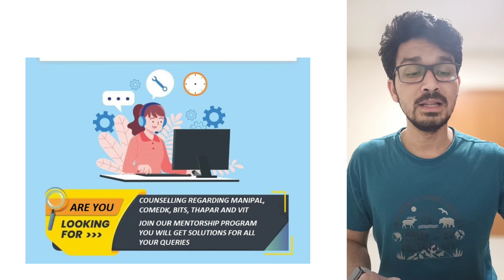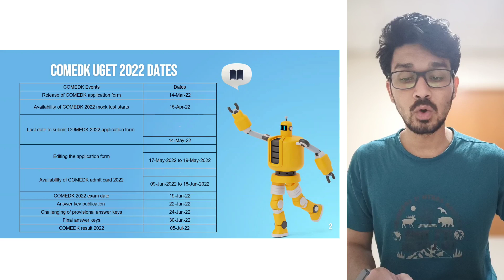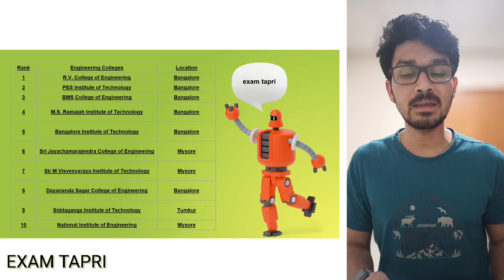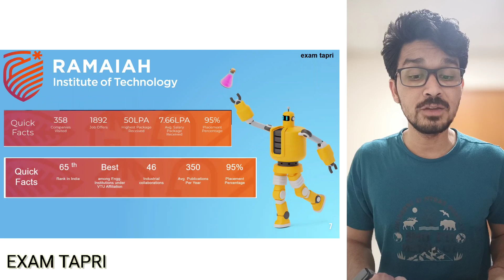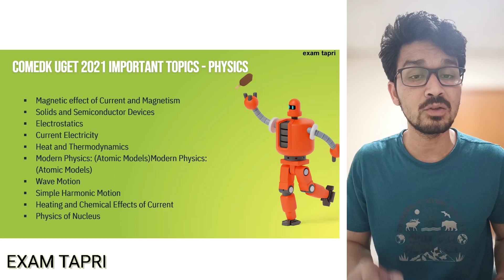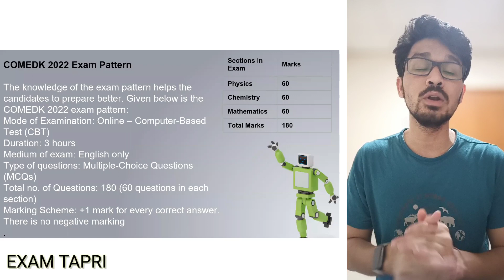COMEDK 2022 || SYLLABUS || IMPORTANT TOPIC DISCUSSION|| HOW TO SCORE 130+